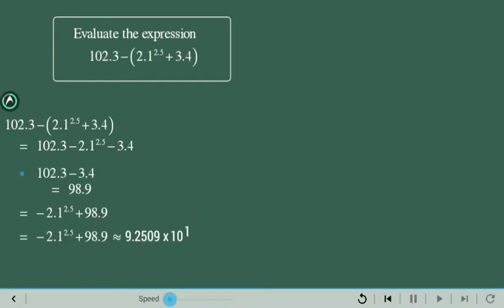Evaluating the following equation 102.3-(2.1² + 3.4)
It a simple and easy step of evaluating a mathematical equation.